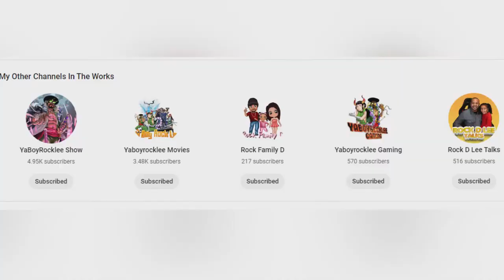They Brought All The Heat This Episode Castlevania Nocturne Episode 4 Reaction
Watch now our reaction to Castlevania Nocturne Episode 4

20791 Three Oaks Parkway Unit 349

0:00 Intro
1:42 Episode 4 Reaction
17:28 Discussion and Review

✅ The Best Camera I Use: Sony Cam A7ii